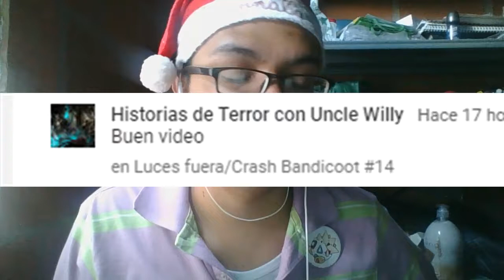El fortaleza del Boo Gigante/Yoshi´s Island: Super Mario Advance 3 #6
Hola a todos y todas, comenuamos con el sexto capítulo de Super Mario Advance 3 Yoshi´s Island, espero que les guste.

21:49 Mich-Sea of Envy
Título:Sea of Envy
Productor:Mich